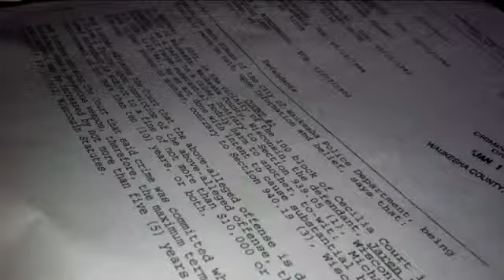Elderly people murdered in SW Wisconsin; suspect arrested in Waukesha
Read why a neighborhood in Waukesha remained on edge after a standoff that led to the arrest of a suspect in a triple murder from across the state.